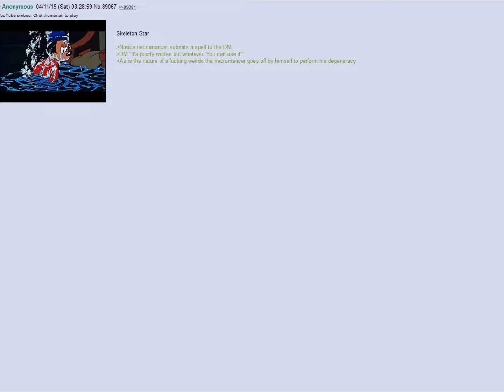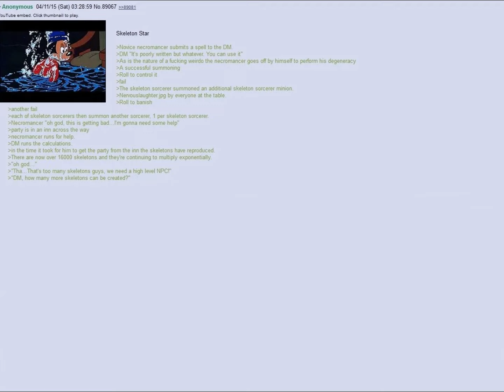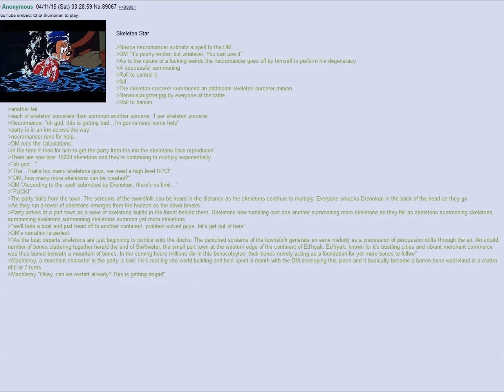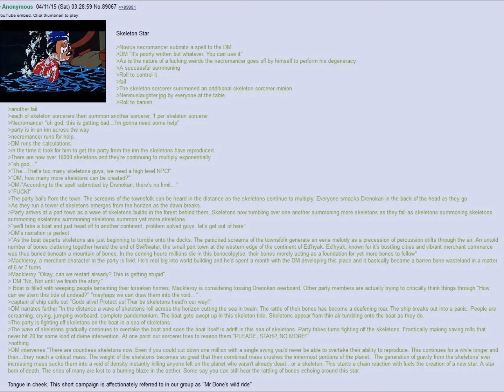Skeleton Star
A fun story.